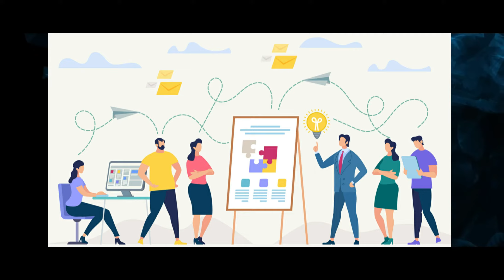What is Crowdsourcing? | Explained | Hindi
What is Crowdsourcing?
Crowdsourcing is the practice of engaging a ‘crowd’ or group for a common goal — often innovation, problem solving, or efficiency.It is powered by new technologies, social media and web 2.0.
Crowdsourcing can take place on many different levels and across various industries. Thanks to our growing connectivity, it is now easier than ever for individuals to collectively contribute — whether with ideas, time, expertise, or funds — to a project or cause. This collective mobilization is crowdsourcing.